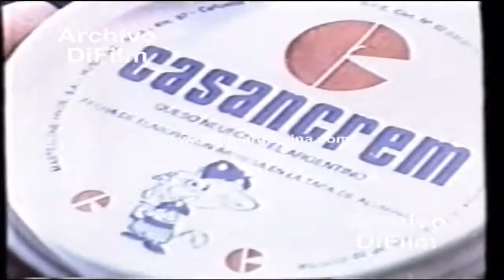Casancrem-El sabor que le da mas sabor a tus comidas! (1988)